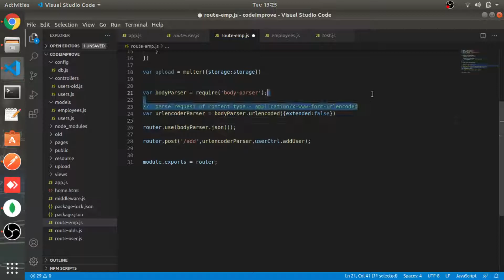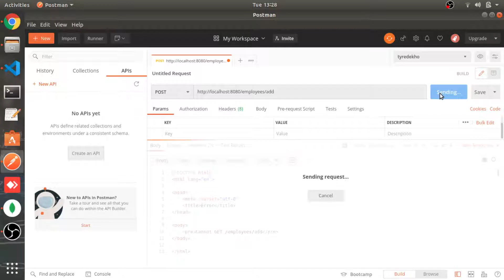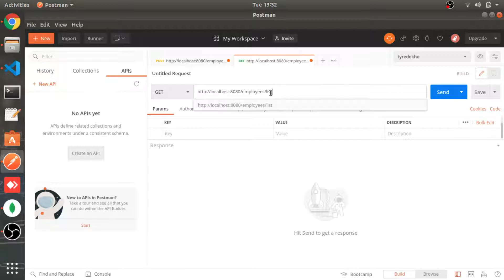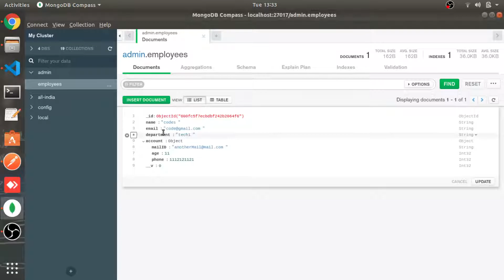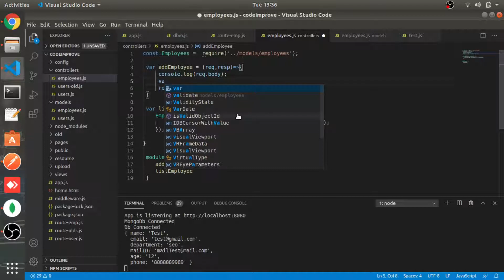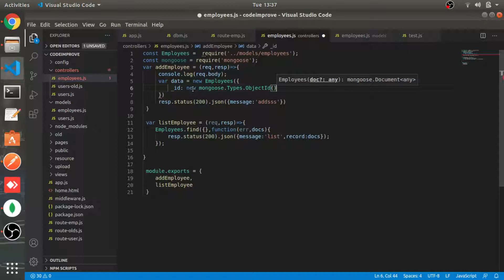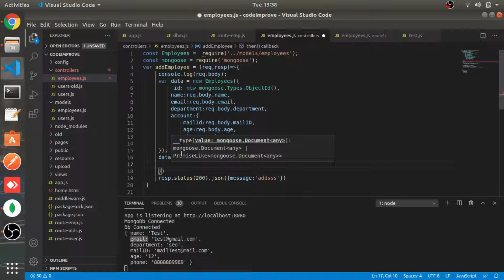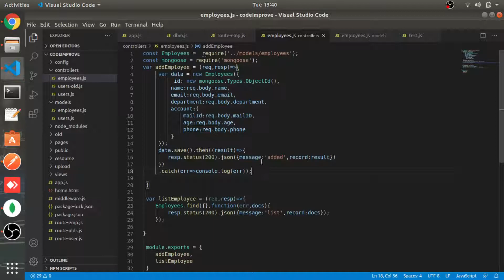Insert Data with MongoDB | Part #28 | Node Js tutorial in Hindi 2021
In this video you will learn how to insert data in mongodb.

Node js tutorial for beginners in Hindi
Node js tutorial in hindi
NodeJS Tutorial in Hindi 2021